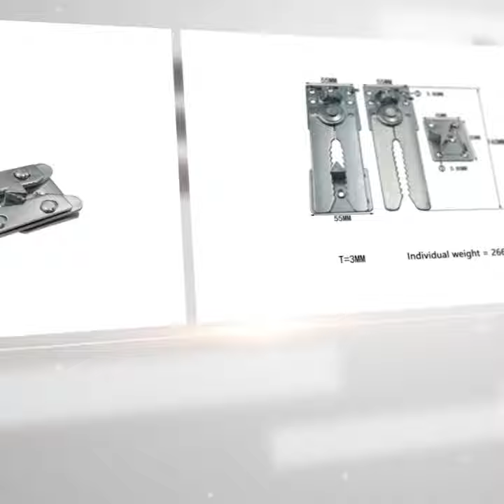Electroplating Sofa hinge Connector Combination Sofa Buckle Slot Latch Bed Latch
1.Free Sample
3.Good Quality
4.0.1$ get samp
Click it to view more！！！